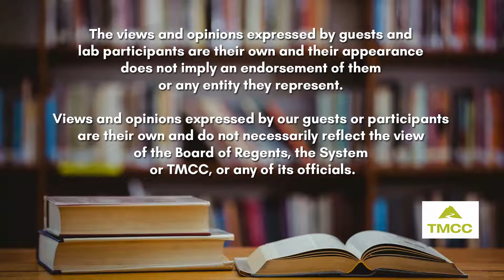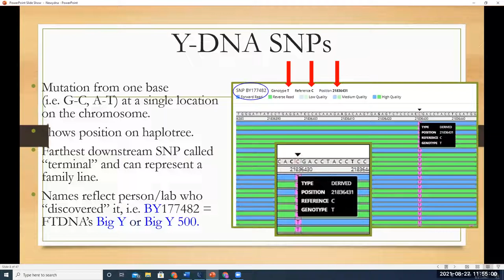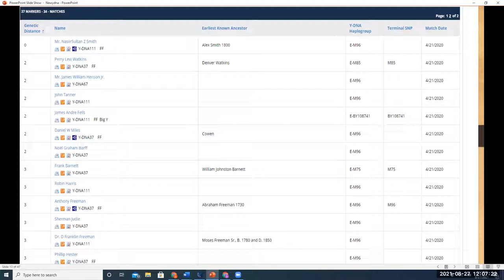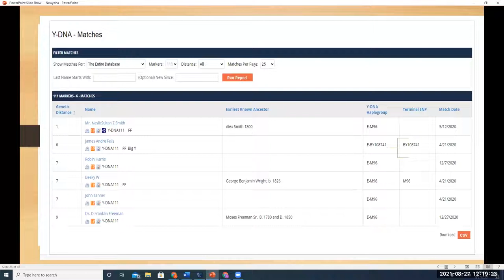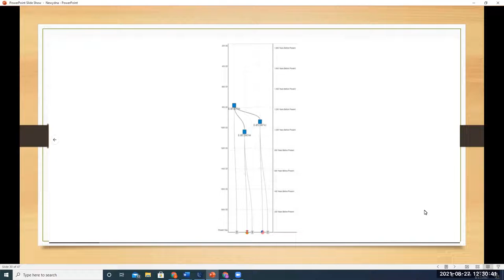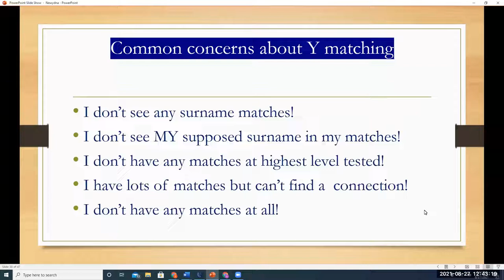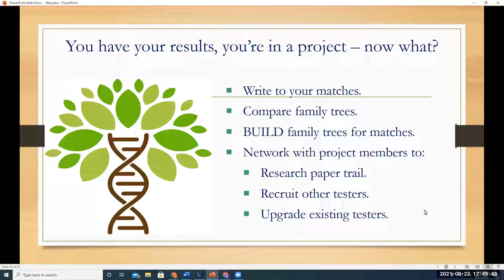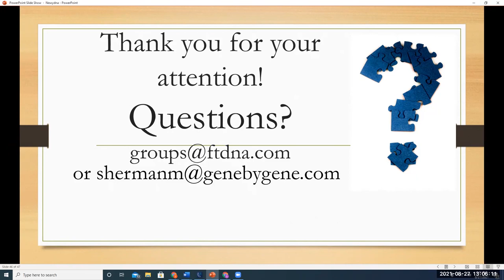TMCC Genealogy - Family Tree DNA - Pt. 2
Sherman McRae from Family Tree DNA provides Part 2 of his lecture on Your Y DNA Results: How to Interpret and Get the Most from Them.